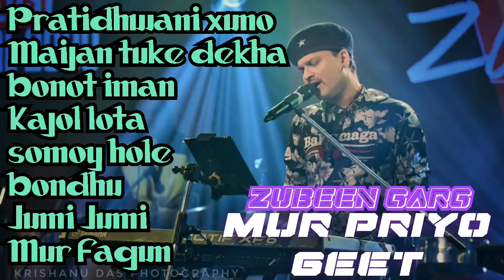MUR PRIYO GEET old assamese melodies album by Zubeen Garg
জয় জুবিন দা